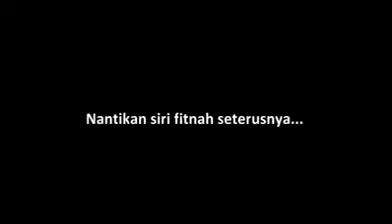anwar HITLER MARAH VIDEO SEKS FITNAH ANWAR TERBONGKAR WAJIB TONTON YouTube